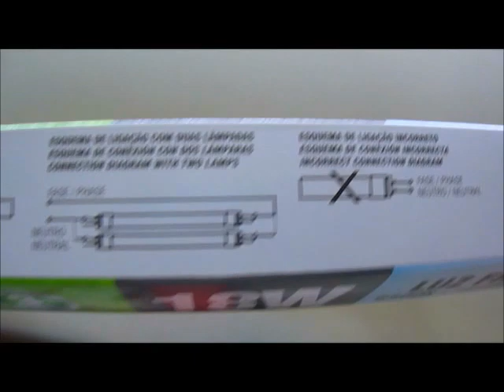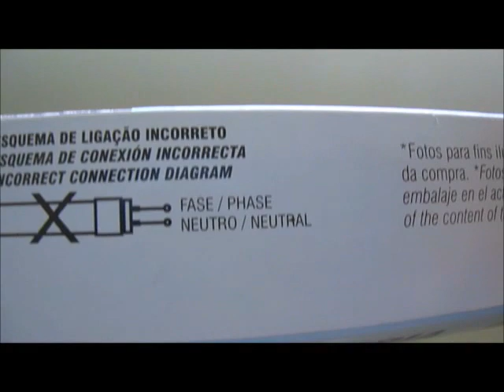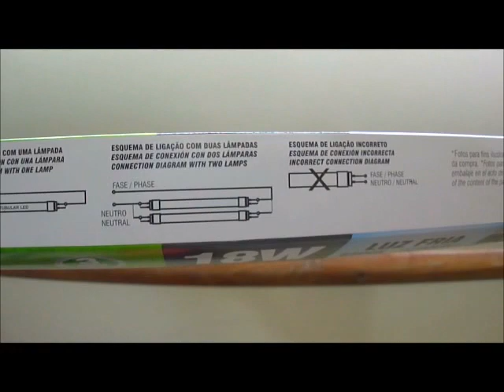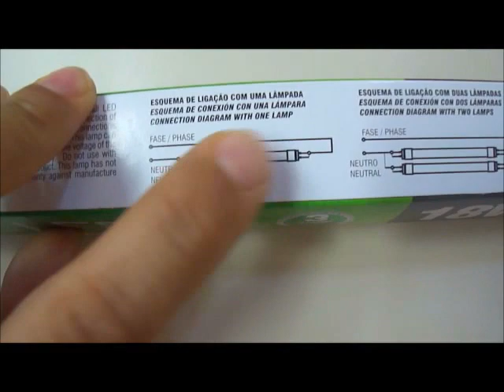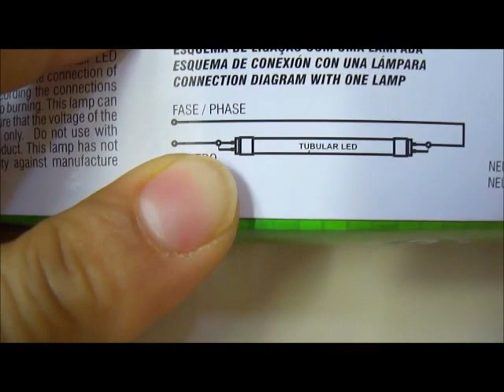🔴LÂMPADA TUBULAR LED COM INTERRUPTOR COMO INSTALAR -PRÀTICA💡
VOCÊ VAI APRENDER A INSTALAÇÃO DE UMA LAMPADA TUBULAR DE LED COM INTERRUPTOR PASSO A PASSO NA PRATICA